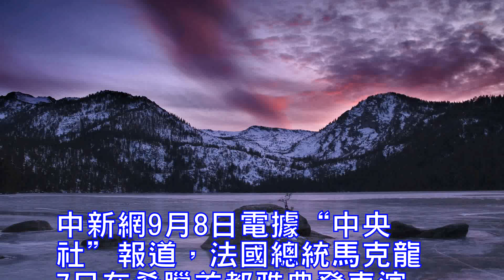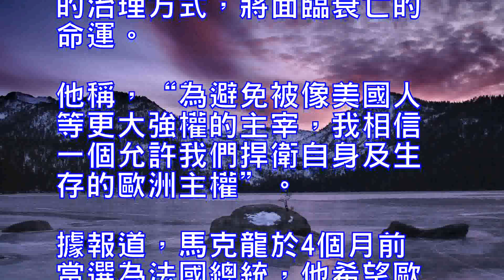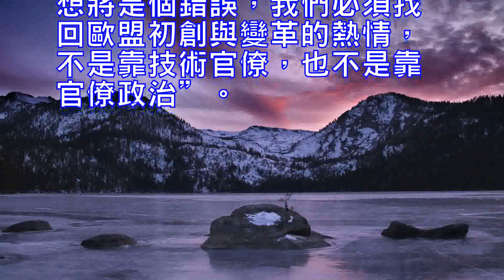法總統馬克龍希臘發表演說呼籲打造新歐盟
中新網9月8日電據“中央社”報道，法國總統馬克龍7日在希臘首都雅典發表演說時表示，除非更深化主權獨立與民主，否則歐洲將有被美國等強權支配的風險。報道稱，馬克龍的演說凸顯瞭他改革歐洲聯盟的決心。

據路透社報道，馬克龍在雅典普尼克斯(Pnyx)山頂上發表演說時指出，歐洲大陸若不從根本上改變自身的治理方式，將面臨衰亡的命運。他稱，“為避免被像美國人等更大強權的主宰，我相信一個允許我們捍衛自身及生存的歐洲主權”。

據報道，馬克龍於4個月前當選為法國總統，他希望歐洲合作能有大的改變，在經濟層面上，他想創設歐元區預算、財政部長及議會。

他表示，將在9月24日德國大選後的數周內，揭示歐盟路線圖，並希望歐洲各國領袖在年底前能同意，並在2018年上半年進行公開辯論，各國公民將能在這段時間討論他們對歐盟的願景。
據美聯社指出，馬克龍在演講中呼籲歐盟成員，對已“60歲”的歐盟重啟全面政治改革，否則歐盟將有慢慢被瓦解的風險，並拋出他打造“歐盟2.0”的夢想。
馬克龍表示，“放棄歐洲理想將是個錯誤，我們必須找回歐盟初創與變革的熱情，不是靠技術官僚，也不是靠官僚政治”。